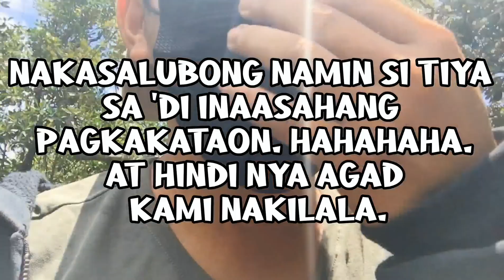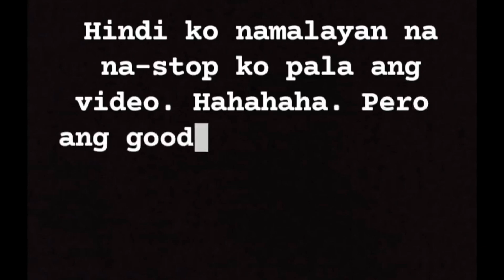A SIMPLE BIRTHDAY CELEBRATION FOR PAPA - LORENZO BROTHERS VLOG